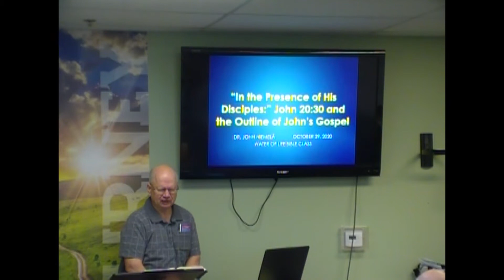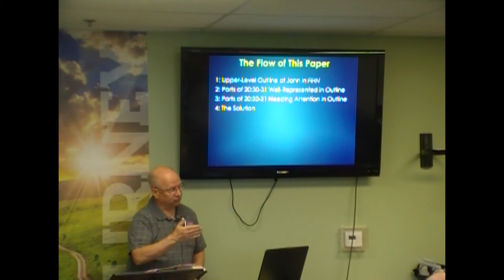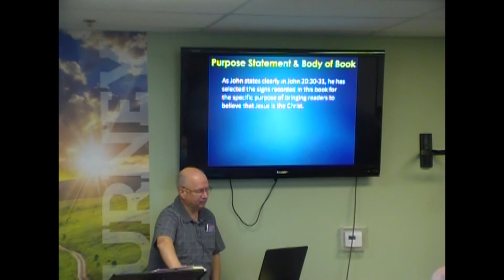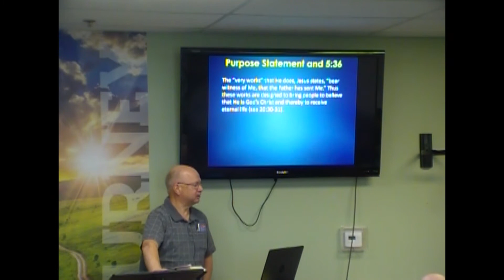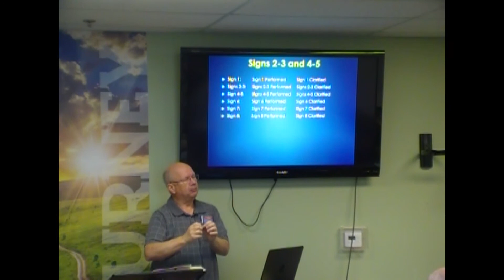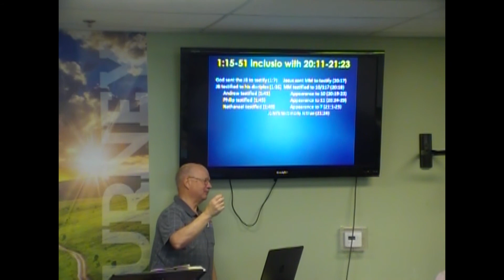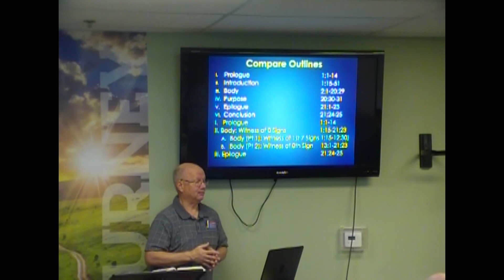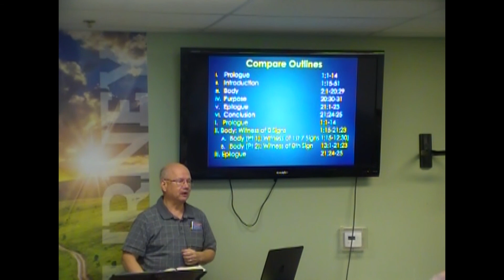ges2020cw23 jniemela In the presence of his disciples john20 20 and the outline of john part1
This is Part 1 of a workshop recording from the 2020 National GES conference at Coppell Bible Fellowship given by Dr. John Niemela. John is analyzing the outline of the the Gospel of John in terms of the signs that Jesus did "in the presence of His disciples."